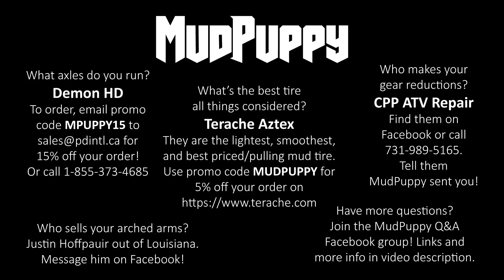Sinking and Jumping Talon on 35s Aztex Terache